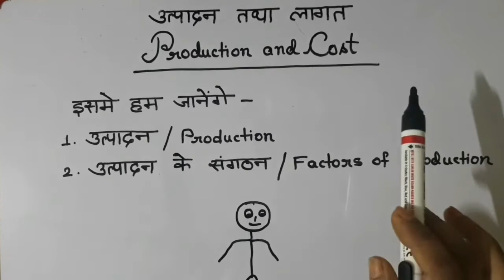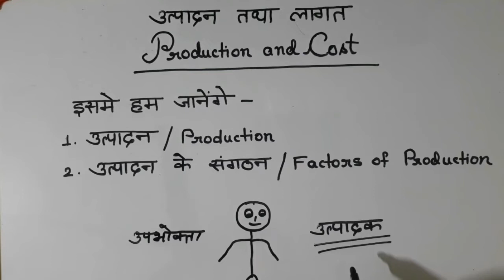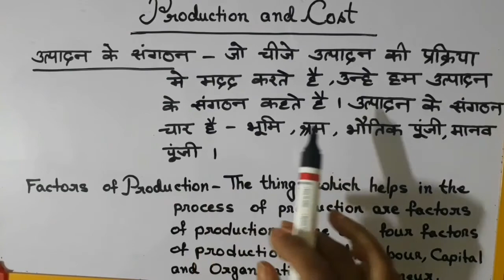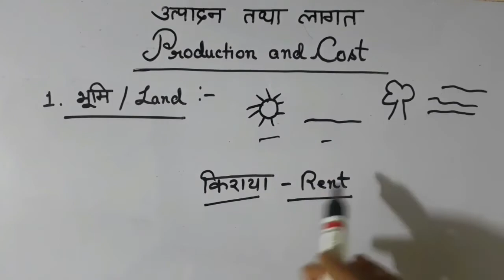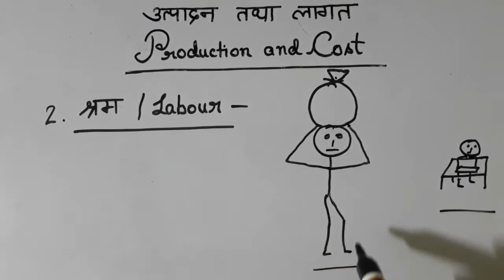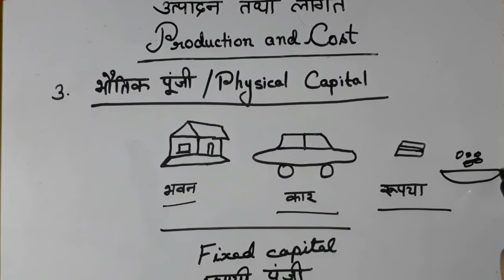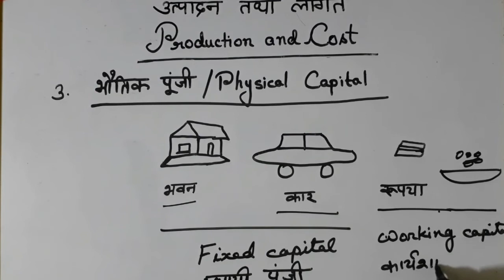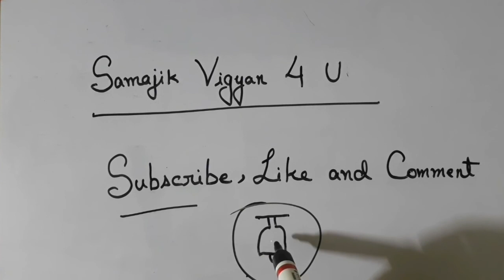उत्पादन तथा लागत|Introduction|Class 12|Production and Cost|Part 1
utpadan tatha lagat class 12

utpadan tatha lagat

utpadan tatha lagat economics

utpadan tatha lagat main antar

utpadan tatha upbhog mein antar

utpadan tatha upbhog mein antar kijie

utpadan tatha upbhog kise kahte hain